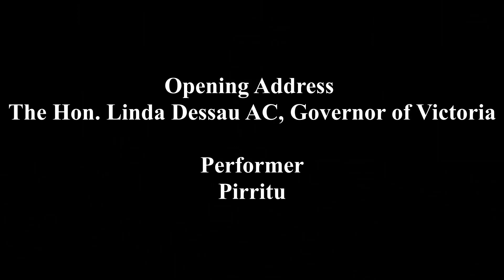A Performance From Government House Victoria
A message from the Hon Linda Dessau AC, Governor of Victoria, to all Victorians, followed by a performance from acoustic guitarist Pirritu.